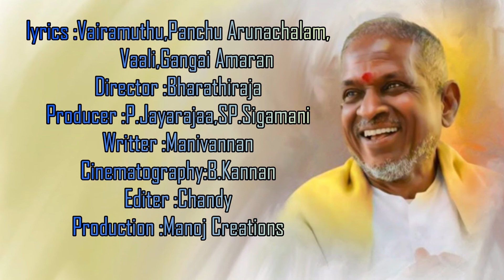Poongathavae thaal thiravai 309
Movie :Nizhalgal
Release:6 November 1980
Singers :SPB,S.Janaki,Deepan,Umaramanan
lyrics :Vairamuthu,Panchu Arunachalam,
        Vaali,Gangai Amaran
Director :Bharathiraja
Producer :P.Jayarajaa,SP.Sigamani
Writter :Manivannan
Cinematography:B.Kannan
Editer :Chandy
Production :Manoj Creations